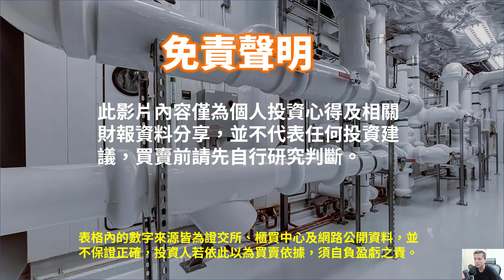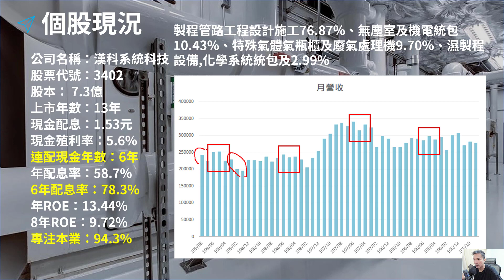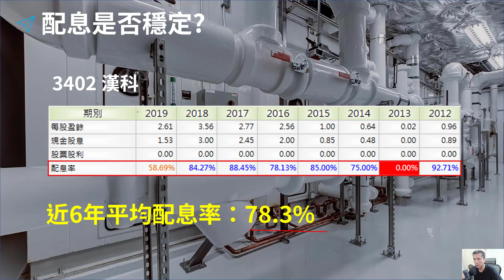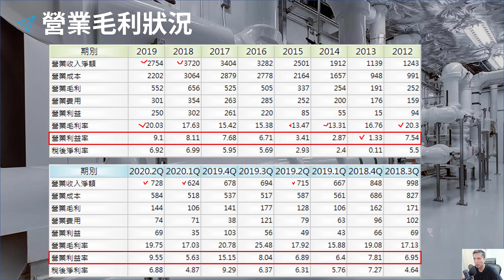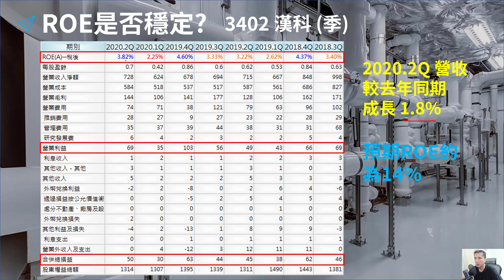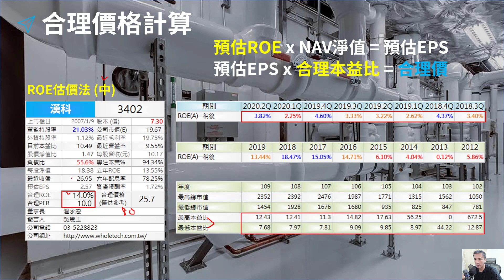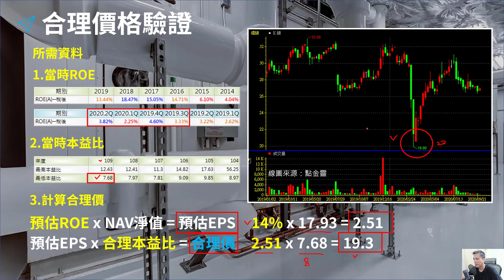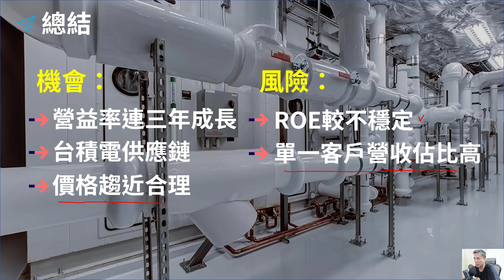個股存股觀察 - 3402 漢科，營益率連六年成長，大廠持續挹注訂單，現在股價合理嗎? | Haoway 投資現金流 - 存股票、ETF及債券基金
個股存股觀察 - 3402 漢科，營益率連六年成長，大廠持續挹注訂單，現在股價合理嗎?

漢科近幾年的營收有了台積電、Google等大廠訂單後，明顯成長許多，ROE也開始出現雙位數的表現，而且在毛利率及營業利益率上也都較過去的表現較為優異，而財報上的合約負債(預收款項)上在近幾季也逐季的增加中，表示目前公司的營運也持續增溫中，相信未來二、三年內都會有不錯的表現。

此例中的個股為「3402 漢科」，影片內的表格及財報分析資料為 Haoway 自行整理製作，若有需要此公司財報表的人，可由此下方進行下載研究喔。